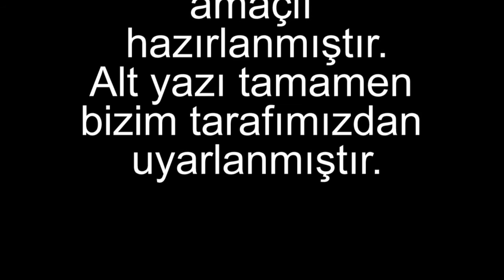Senden Ötesi Yok, Senden Güçlüsü Yok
Sporcularımız ve Taraftarımız için hazırlanmış motivasyon videosu